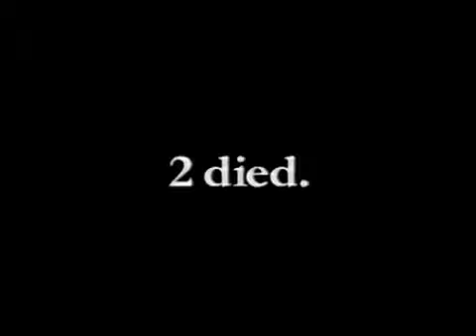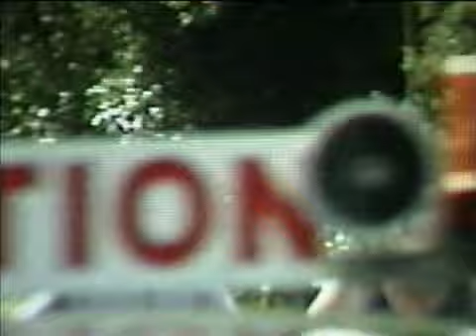Point to Pinnacle [1999] - Excerpts from promo video -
Half marathon, held in Hobart, Tasmania [Australia]